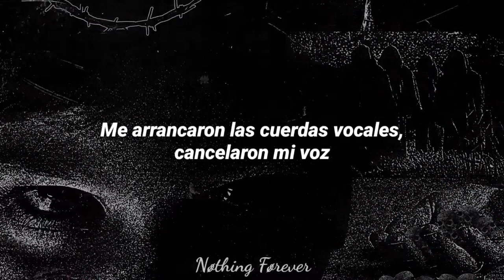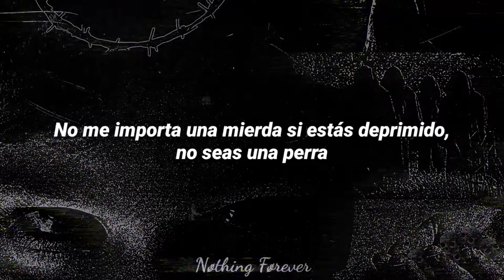Gizmo - ALL BLACK [NO HEAVEN/NO HELL] (Sub. español)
lyrics:

Tell me whats the mother fucking point

They ripping out my vocal chords they cancelled out my voice

I feel like a burden
The presence I have destroys

Banish all my being
leave me stranded in the
Void

I don’t give a fuck if you’re depressed don’t be a bitch

Sometimes I want to die but that don't mean I give a shit

Life is complicated but it isn’t permanent

You gon rot inside that pit
And everyone gon forget
your existence

ITS ALL BLACK IN THE PLACE I DIED

NO HEART
NO SELF
NO MIND

THERE WAS NEVER NO HEAVEN AND HELL
THATS THE LIES THAT THEY TELL
NOW IM SURE YOU CAN TELL

BITCH